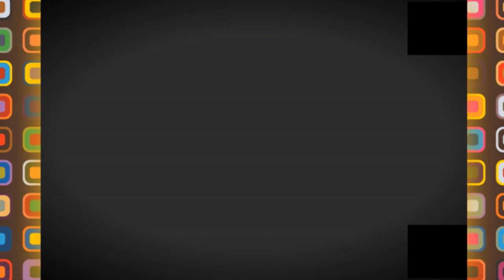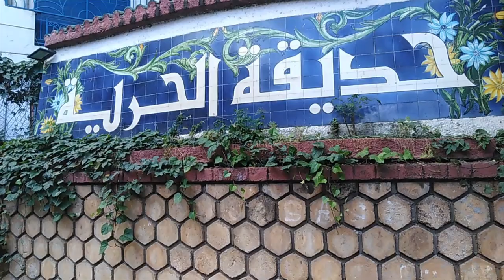👍😍حديقة الحرية في فصل الربيع 👍😍جوهرة من جواهر العاصمة الجزائرية 👍😍LIBERTY PARK IN ALGIERS👍😍